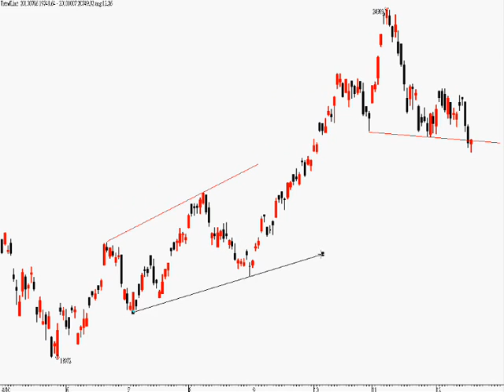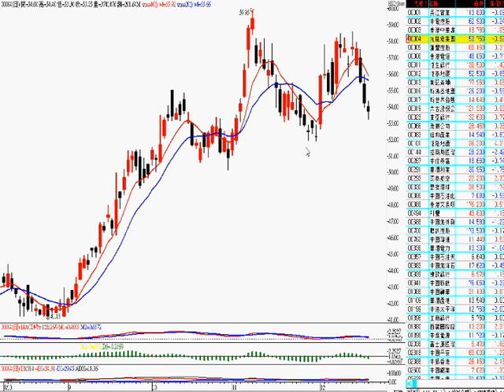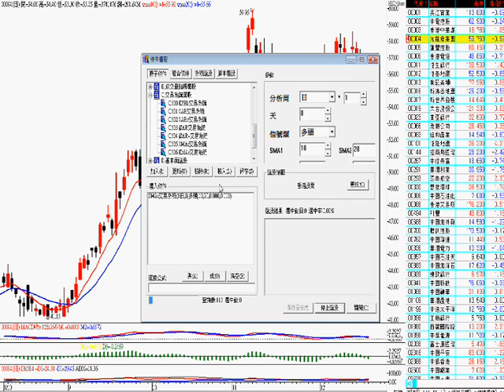智才投資課程：【技術走勢分析】專業課程 ( 羅振邦投資課程 )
【技術走勢分析】專業課程 - 教您幾時入、幾時走、幾時加注、幾時減注，甚至賺的目標有幾多，策略的部署安排怎樣。